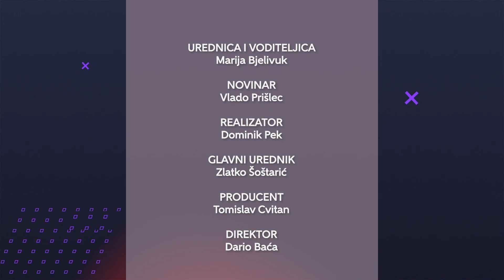Televizija Zapad - Sportske legende 14.02.2021. Ivan Hrgar - Josip Geršak